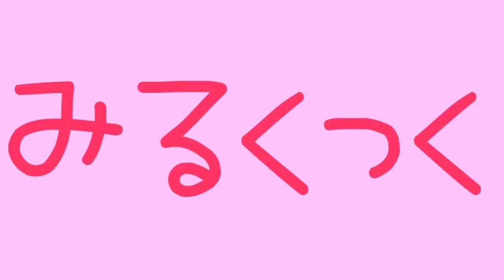【雑談】カエルさんの 雑談生配信呼んで頂いてありがとうございました！！みるくっく反省会と小話…☆彡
きらーん☆彡みるくっくです！！

カエルさんのチャンネルで、
雑談生配信、参加させて頂きました♥︎
お呼び下さったカエルさん、一緒にお喋りして下さった、あさみさんとむ娘さん！！
そして、来て下さった皆様どうもありがとうございましたっ！！！

つきましては、反省会と小話を少しだけ…＊
まだまだ拙い話し方だけど、
もし良かったら聴いてあげて下さいっ( ⸝⸝;o;⸝⸝ )

【他チャンネル紹介！】

↓みるくっくのゲーム奮闘記☆彡↓
(主にデレステ、ミリシタ、ガルパ!を中心に実況しております！今後苦手なゲームもトライしていく予定！)